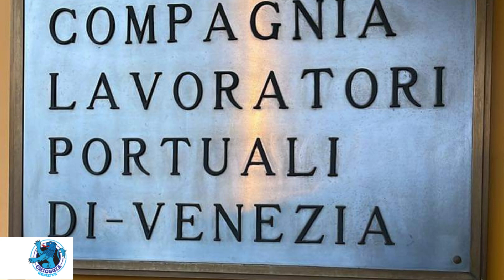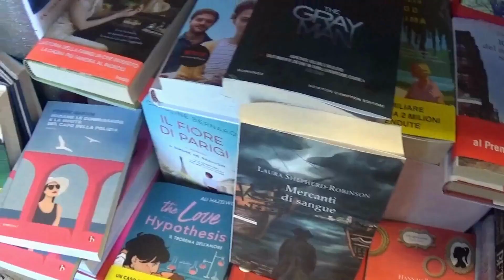INCONTRO TRADIZIONALE CON SCAMBIO DEGLI AUGURI TRA I PORTUALI E LA CITTÀ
Ieri mattina, nella sede della Compagnia Portuale di Marghera,  alla presenza di autorità civili e militari, quali il presidente dell’Autorità portuale, Fulvio Lino di Blasio, l’ammiraglio Pelizzari della Capitaneria di Porto, l’eurodeputata onorevole Rosanna Conte, il sindaco di Venezia Brugnaro, il vicesindaco Tomaello, il consigliere regionale Dolfin, l’assessore Costalonga, il consigliere del Comune di Venezia Brunello,  e altri rappresentanti istituzionali, oltre logicamente ai veri protagonisti, i lavoratori portuali di Venezia, si è tenuto l’incontro tradizionale prenatalizio con scambio degli auguri. Menù tradizionale con panini, musetto, pasta e fagioli a partire dalle 7 del mattino a coronare questo momento di incontro a sottolineare l’importanza attuale nel contesto cittadino di Venezia dell’attività portuale la quale necessita di un’attenzione maggiore. Le sfide future, che dovranno tornare a vedere Venezia al centro dell’interesse, saranno dure. Si torna a parlare del protocollo fanghi oltre che della nuova autorità della Laguna, la crocieristica , il piano morfologico il Mo.S.E. e altro il tutto focalizzando l’attenzione sulla salvaguardia e sulla sicurezza ricordando le vittime tra i lavoratori portuali decedute durante lo svolgimento del proprio servizio.